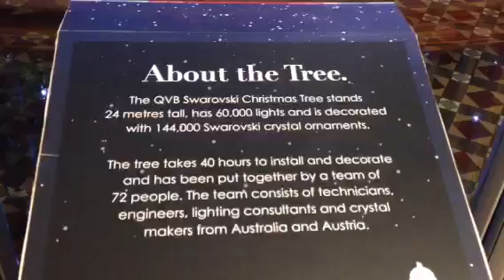Sydney biggest Christmas tree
Qvb